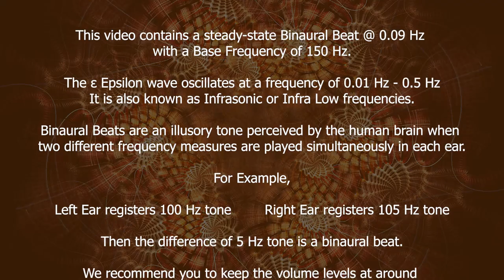Cosmic Consciousness | 0.09 Hz Epsilon Waves - Infra Low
Note: For best results use stereo headphones and listen to 15 - 30 % volume levels.

Cosmic consciousness meditation
How do you access cosmic knowledge?
What is cosmic consciousness and How to achieve it?
What are the levels of consciousness?
Power of meditation
Mindfulness meditation
Altered state of consciousness
States of consciousness
Extraordinary mental states

This video contains:

0.09 Hz - ε Epsilon Waves - Infra Low – Binaural Beats
150 Hz - Base Frequency

Epsilon waves (ε) oscillate at a frequency of 0.01 Hz - 0.5 Hz, also known as Infra Low frequencies. Delta waves start right above it from 0.5 Hz.

These frequencies range is commonly used for monitoring earthquakes and volcanoes, charting rock and petroleum formations beneath the earth, and also in ballistocardiography and seismocardiography to study the mechanics of the heart. Most electroencephalogram (EEG) devices are not able to measure below 0.5 Hz.

We don't have enough scientific data at present regarding the advantages of using Epsilon waves as a part of brainwave entrainment on humans though listening to the Infra Low frequencies may allow us to access the Epsilon state or extraordinary state of consciousness, higher awareness, and state of suspended animation, wherein you're alive but with no perceivable heartbeat, pulse or respiration. Yogis and meditation masters with years of practice can experience such an altered state of suspended animation or Samadhi.

If you are new to brainwave entrainment, then we recommend you to start with the most common states first such as Delta, Theta, Alpha, and Gamma.

What are Brain Waves?

A human brain consists of billions of neurons in various regions that utilize electricity as a way to communicate with one another. The synchrony of your firing synapses creates a unified neural network of millions of neurons marching in one direction connected to a particular state of consciousness and emotion.

This formation of synchronized electrical activity in the brain due to its cyclic and wave-like nature is termed a "Brain Wave". It can be detected using medical equipment, such as electroencephalogram (EEG), which a German physiologist and psychiatrist Hans Berger discovered back in 1924. The device can measure the oscillation of electricity levels in various areas on the scalp.

For example: If you listen to a tone of 100 Hz in your left ear and a tone of 105 Hz in your right ear, your brain will automatically perceive an illusory tone and produce a new frequency of 5 Hz (105 – 100 = 5 Hz). This third tone is called a binaural beat. The brain automatically aligns the brainwaves to this different tone.

What is the usage of Binaural Beats?

It can be best experienced via earphones, binaural beats have a variety of usages right from improving sleep, focus, meditation, overcoming depression, reducing stress levels, lowering anxiety, increase self-confidence, awareness, creativity, positive thinking, lucid dreaming, chakra activation, astral projection, healing, tinnitus, and insomnia, etc.

Credits:
Image: MH48Graphics